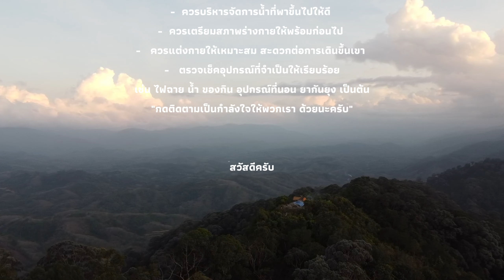ผาอโศก หุบเขาชมสายหมอกแห่งชายแดนใต้ อ.สุคิริน จ.นราธิวาส l Theoutdoor EP.15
วันนี้เราจะพาท่านไปรู้จักกับอีกหนึ่งสถานที่ที่คนส่วนใหญ่ไม่คุ้นหูกันเลย แม้แต่คนในจังหวัดเอง นั่นก็คือ “ผาอโศก” เป็นสถานที่ที่เงียบสงบให้คุณหลุดเข้าไปอยู่กับธรรมชาติอย่างแท้จริง นอนมองฟ้าฟังเสียงนกร้องปล่อยใจทิ้งความเร่งรีบในชีวิตไปกับสายลมที่พัดผ่านกายของเราไปอย่างช้าๆ

หากพูดถึง อ.สุคีริน หลายๆคนคงจะนึกถึงผานับดาวเป็นอย่างแน่นอน แต่วันนี้เราจะพาไปพบกับ ผาอโศก อีกหนึ่งสถานที่ที่รับรองได้เลยว่าไม่แพ้ที่ไหนอย่างแน่นอน
"ผาอโศก"
ตั้งอยู่ที่ หมู่บ้านสามซอย ต.มาโมง อ.สุคีริน จ.นราธิวาส สูงจากระดับน้ำทะเลปานกลาง 570เมตร เป็นจุดชมทะเลหมอกที่สูงที่สุดใน อ.สุคีริน ทางขึ้นไต่ระดับ 45 องศา
ต้องบอกเลยว่าไม่ง่าย เพราะต้องเตรียมน้ำ อาหาร ที่นอนต่างๆ ขึ้นไปกันเอง ข้างบนไม่มีอะไรเลย ที่นี่ยังคงเป็นธรรมชาติอย่างแท้จริงไม่มีการปรุงแต่งใดๆ ไม่มีสิ่งอำนวยความสะดวกอะไรให้กับท่าน เหมาะสำหรับขาลุยหรือท่านที่อยากลองท้าทายทำอะไรใหม่ๆก็คงจะถูกใจกันไปไม่มากก็น้อยครับ การเดินทางขึ้นไปครั้งนี้ใช้เวลาไป 2ชม.

 เมื่อไปถึงข้างบนก็จับจองที่นอนกันเองได้เลยครับ ควรพาเปลมาผูกนอนเพราะพื้นที่ที่ใช้กางเต็นท์มีน้อยมากครับ เสร็จแล้วก็เริ่มทำอาหารกินกันได้เลย ธรรมดามันง่ายไปเราต้องไปหาเศษไม้มาก่อไฟ

 กลางคืนก็ค่อนข้างหนาวลมพัดตลอดทั้งคืน ยังมีโชคดีที่ทริปนี้ไม่เจอฝน พี่ไกด์ของเราบอกว่าผมมาว่า ข้อดีเขตป่าดิบชื้นคือมีหมอกให้ชมตลอดทั้งปี แต่ไม่รับประกันว่าจะมีมากมีน้อยหรือบางวันอาจจะไม่มีเลย ไปแต่ละรอบจะได้คนละฟิลหมอกคนละแบบ ใช่ครับและวันที่เราไปก็ไม่ผิดหวังจริงๆหมอกมาตามนัดแต่เหมือนจะนัดกันไว้ไม่ดีไปโผล่ซะไกลเลยโถ่... ไม่มาใกล้ๆล่ะเจ้าหมอก ก็นั่นแหละครับธรรมชาติเป็นสิ่งที่เกินการควบคุม จะได้พบหรือสัมผัสในแบบไหนไม่มีใครบอกท่านได้

ปล. ผาอโศกนี้ยังไม่ได้มีการโปรโมทอะไรมากมาย ไม่ได้เปิดเป็นสถานที่ท่องเที่ยวอย่างเป็นทางการ เพราะยังอนุรักษ์ความเป็นธรรมชาติของผืนป่าให้คงความสวยงามไว้ หากแต่ท่านใดสนใจหรือมีความประสงค์ที่จะเดินทางมาสัมผัสด้วยตัวเองก็จะมีชาวบ้านเป็นไกด์พาขึ้นไปได้ครับ

- รถส่วนตัวตลอดการเดินทาง
พิกัด ผาอโศก อ.สุคิริน จ.นราธิวาส

- ควรพาเปลไปผูกนอนเนื่องจากพื้นที่กางเต็นท์น้อย
- ควรบริหารจัดการน้ำที่พาขึ้นไปให้ดี
- ควรเตรียมสภาพร่างกายให้พร้อมก่อนไป
- ควรแต่งกายให้เหมาะสม สะดวกต่อการเดินขึ้นเขา
- ตรวจเช็คอุปกรณ์ที่จำเป็นให้เรียบร้อย เช่น ไฟฉาย น้ำ ของกิน อุปกรณ์ที่นอน ยากันยุง เป็นต้น

"THEOUTDOOR ไปไหนไปกัน"
จะประสานกับทางชาวบ้านให้ครับ
-หากจะจัดกันมาเป็นกรุ๊ป ทางเราประสานรถตู้พร้อมคนขับให้ได้ครับ
-หากจะให้ทางเราจัดทริปให้ก็ติดต่อเข้ามาได้เช่นกันครับ